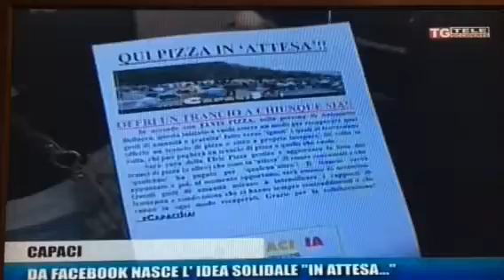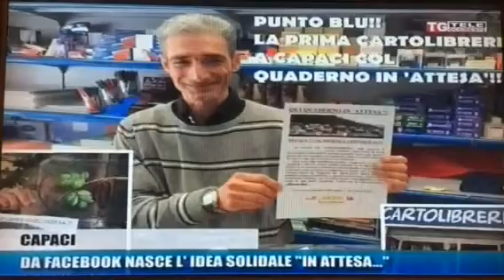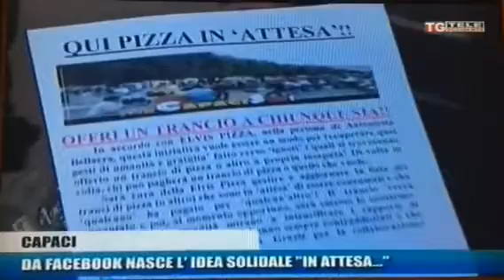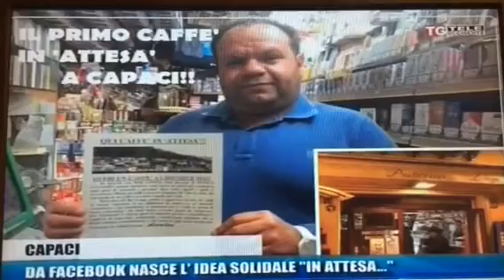E CAPACI SIA!! Intervista Tele Occidente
Intervista Tele Occidente caffè in 'attesa' 22 marzo 2014